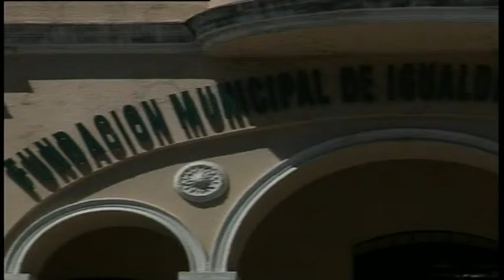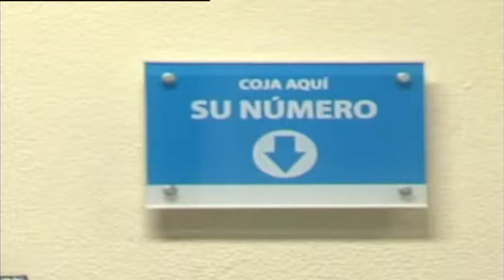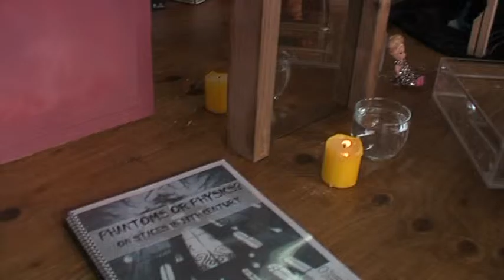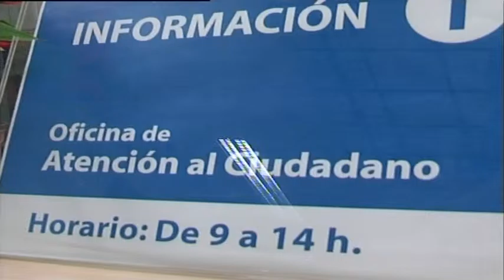Landaluce destaca el "buen trabajo y esfuerzo" del gobierno municipal en 2016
El alcalde, José Ignacio Landaluce, ha hecho balance hoy de la gestión de su equipo de gobierno al frente del Ayuntamiento de Algeciras durante el presente año 2016, que ahora termina. Landaluce ha destacado el "buen trabajo y esfuerzo" realizado en la gestión, manteniendo la congelación de impuestos y tasas municiaples, la austeridad y la apuesta por las infraestructuras, por el emplo, por la seguridad, la cultura y las políticas sociales.